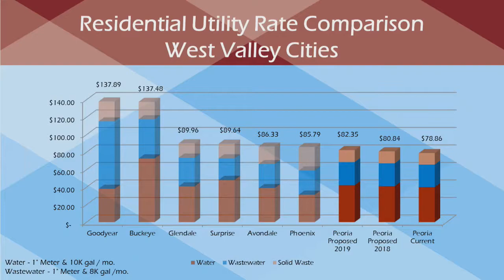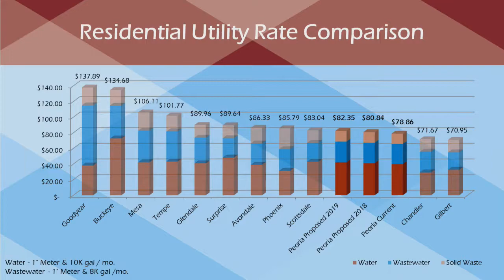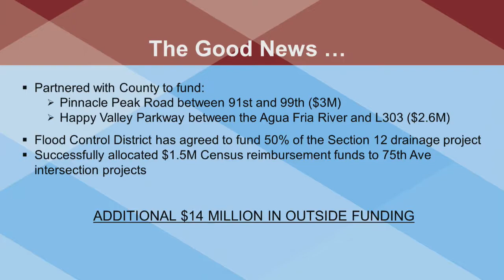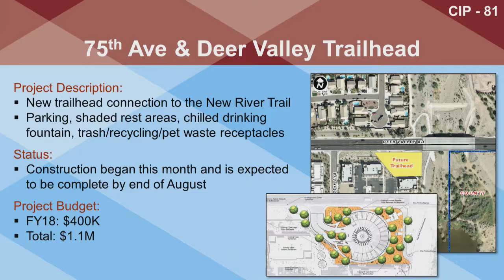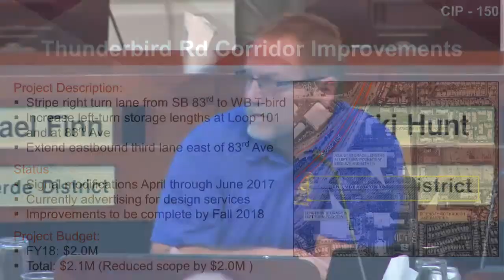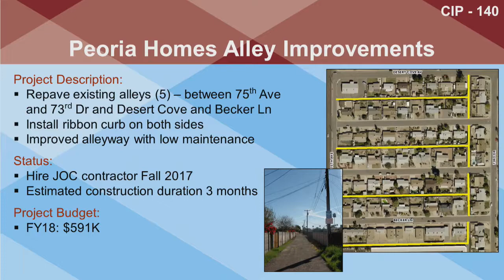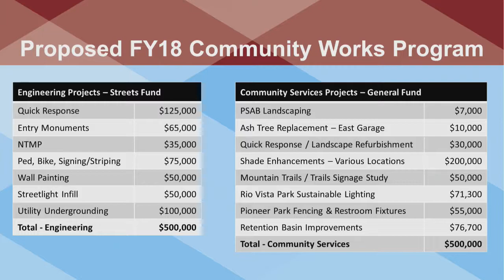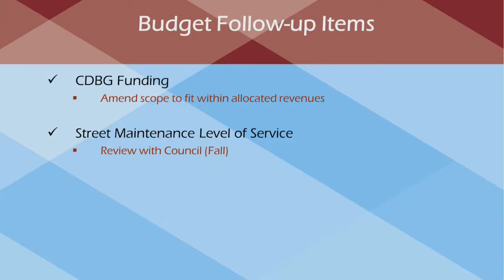City Council Budget Study Session - 03/30/2017